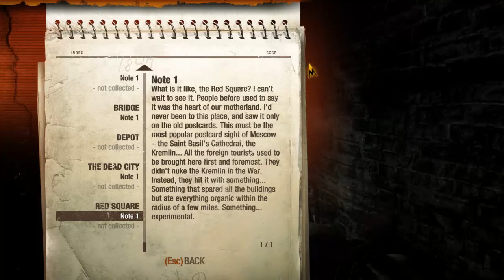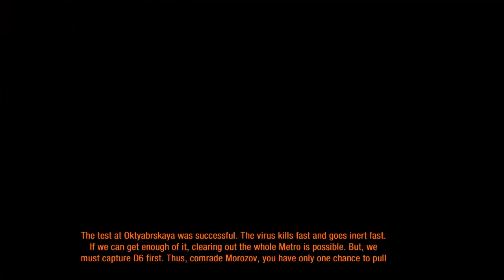Metro: Last Light [13] Pavel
Maplecraft Crew

Have a suggestion? Want to submit Fan Art, or ask a question.